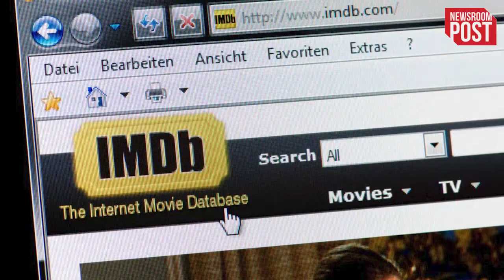What is IMDB Rating: क्या है IMDB Rating, जो तय करती है फिल्मों के हिट और फ्लॉप होने का पैमाना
What is IMDB Rating: बीते हफ्ते रिलीज़ हुई विवेक अग्निहोत्री की फिल्म द कश्मीर फाइल्स लोगों की चर्चा हर कोई कर रहा है, और हो भी क्यों न! इस फिल्म ने अपनी रिलीज के साथ ही कई रिकॉर्ड जो कायम किए हैं...फिल्म की बढ़ती लोकप्रियता को देखते हुए इसकी स्क्रीनों की संख्या भी बढ़ा दी गई थी, लेकिन बीते दिनों आईएमडीबी पर फिल्म की गिरती रेटिंग पर सवाल उठाते हुए विवेक अग्निहोत्री ने गुस्सा जाहिर किया था...रेटिंग को लेकर मचे बवाल के बाद आईएमडीबी रेटिंग पर कई तरह के सवाल उठ खड़े हुए..